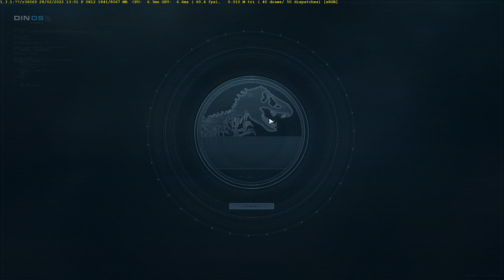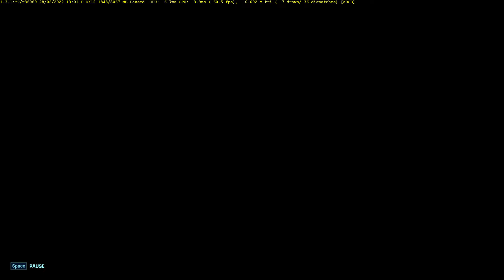🦖 Unlocking the Velociraptor in JWR2 || How to Become a Jurassic world chaose theory Expert 🔥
The Velociraptor is one of the most iconic dinosaurs in the Jurassic franchise. 🦖 Known for their intelligence, speed, and pack behavior, they are a thrilling addition to any park in Jurassic World Evolution 2. But unlocking them requires strategic gameplay, resource management, and some patience.

🗺️ The requirements to unlock Velociraptors.
🔑 Essential tips for successful incubation.
🌿 Habitat setup and care.
🛠️ Advanced tricks for maintaining a happy Velociraptor population.

🦖 Unlocking the Velociraptor in Jurassic World Evolution 2
(Step-by-Step Guide with Tips and Tricks)

Introduction 🌟
The Velociraptor is one of the most iconic dinosaurs in the Jurassic franchise. 🦖 In this guide, we will explore:

🗺️ How to Unlock Velociraptors
To unlock the Velociraptor, you’ll need to progress through the Jurassic World Campaign or specific Chaos Theory missions. Here’s a breakdow